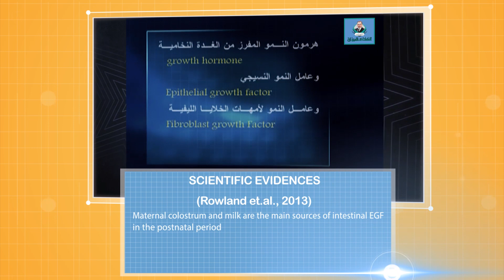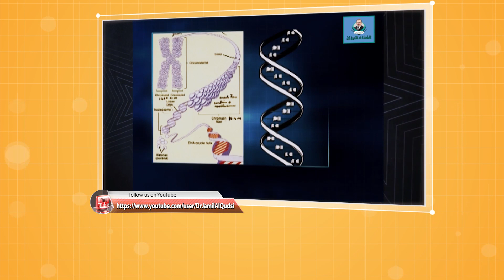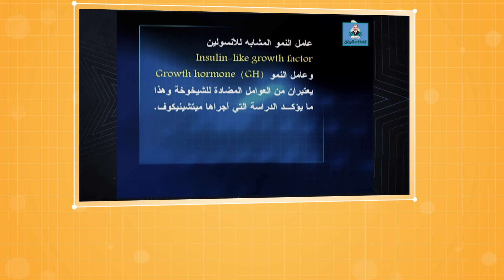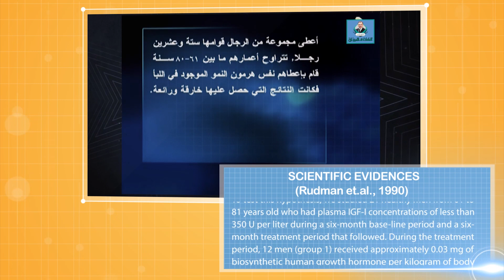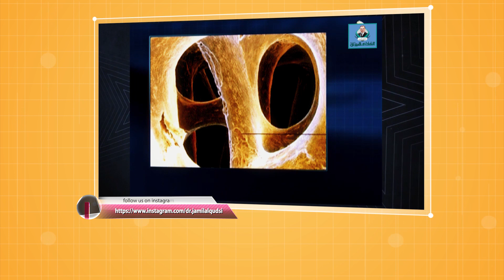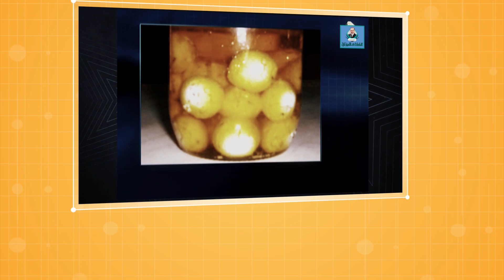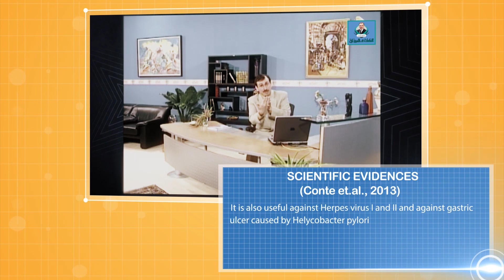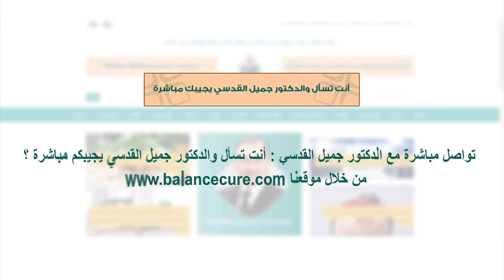د.جميل القدسي: الحلقة العاشرة ( عوامل النمو الطبيعي الموجودة في اللبأ )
منتجات الغذاء الميزان الفائقة صناعة فريدة ونتائج مذهلة

** شعارنا لكم اليوم :
 بأطيب الأطعمة وأفضل جودة نصحبكم في رحلة العمر